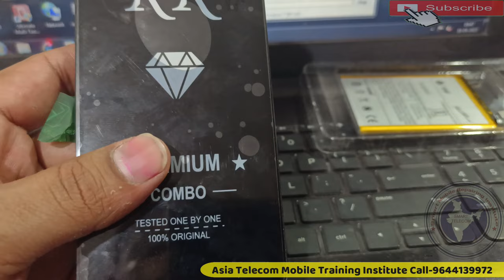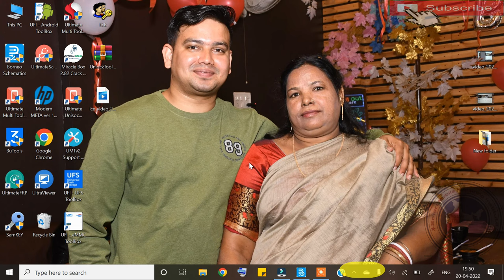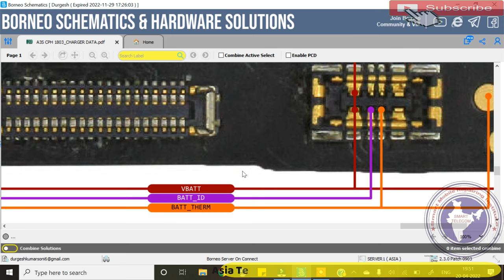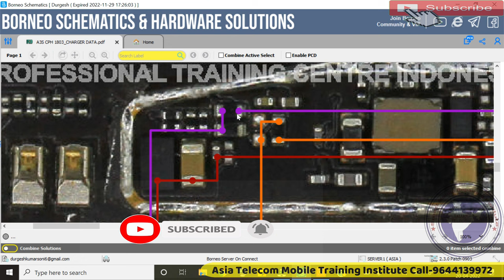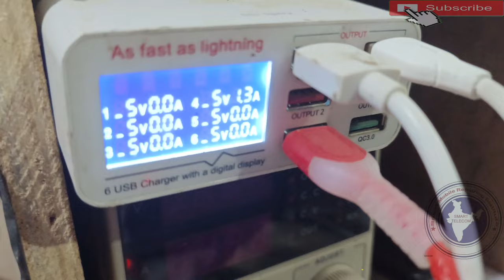OPPO A3s चार्जिंग प्रोब्लम | Oppo A3s Charging Error | Oppo A3s The Battery Contacts Error Problem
Oppo A3s Charge Error The Battery Contacts Problem
Oppo A3s Charging Error Problem

AsiaTelecom
Software_Training
Emmc/EMCP/UFS_Training
Hardware_Chip_Level_Training

➡ Specialty
• 12 Hour Full Day Practical Classes

• 8AM -11AM Particle Class Hand-skill
12PM to 5PM Theory Class
5:30PM to 8PM Particle Class - Tracing Fault finding

📲 Book
➡Advance Mobile Flashing Software Book buy Link (Hindi/English)